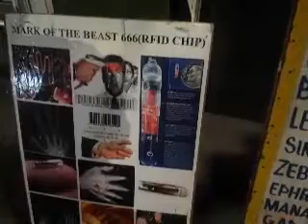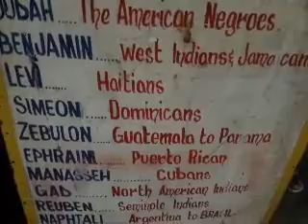FEMA BUYS 50, 000 RFID MICROCHIPS FROM SWEDEN ( END TIMES PROPHECY )